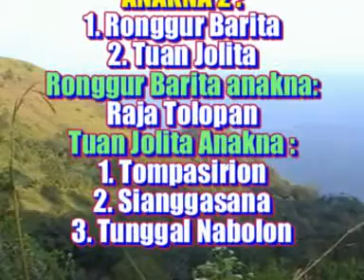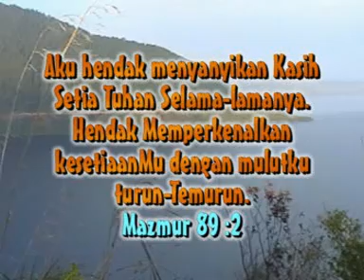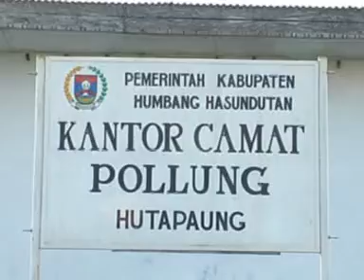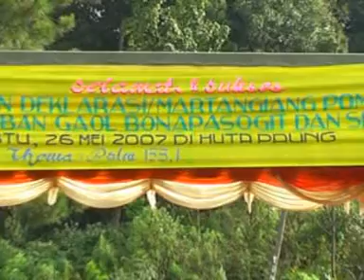DEKLARASI LUMBAN GAOL DI POLLUNG